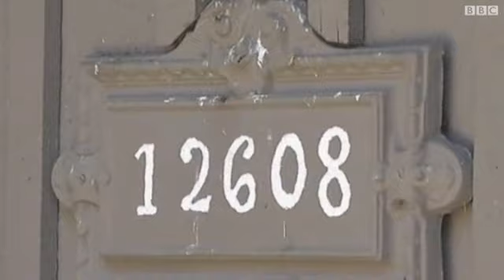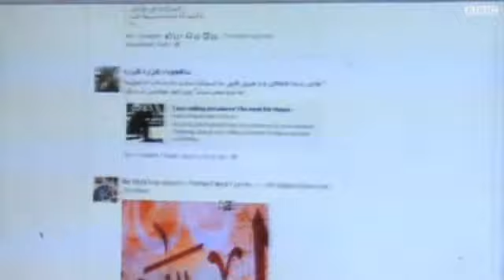الحكم بسجن المشتبه بانتاج الفيلم المسيء للإسلام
قاضي في لوس انجلوس بالولايات المتحدة يقضي بسجن نيقولا باسيلي نيقولا المشتبه في وقوفه وراء انتاج الفيلم المسيء للإسلام "براءة المسلمين" والذي تسبب في موجة الاحتجاجات الغاضبة التي عمت العالم الاسلامي.